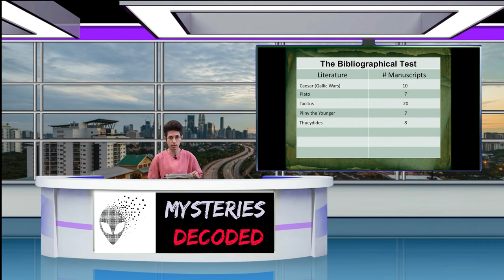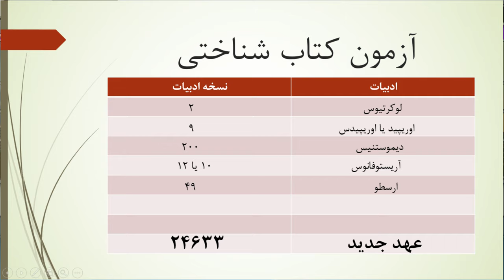Ali Farhang MehrTV (کتاب مسیحیان (۲۰۰۰ سال دروغ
Ali Farhang MehrTV انجیل تحریف نشده. اسناد کتاب مقدس،
how many manuscript do you have?
آیا انجیل تحریف شده؟
چه تعداد نسخه خطی از انجیل (کتاب عهد جدید) موجود است؟
 ویدیو ترجمه شده از ویدیوی آقای جاش مک دوویل
 ادعای مسلمانان در مورد تحریف انجیل مسیحیان سندی ندارد. ما تعداد نسخه های انجیل را شمردیم و بالغ بر بیست و چهار هزار نسخه موجود است

Оё Китоби Муқаддас таҳриф шудааст?
Чанд дастнависи Библия (Аҳди Ҷадид) мавҷуд аст?
  Навори тарҷумашуда аз видеои ҷаноби Ҷош Макдауэлл
  Даъвои мусалмонон дар бораи таҳриф шудани Инҷили масеҳӣ асоснок нест. Мо шумораи нусхаҳои Инҷилро ҳисоб кардем ва зиёда аз бисту чор ҳазор нусха мавҷуданд

this video is about bibliographical test about new testament. comparing bible scriptures with other historical book from plenty manuscripture view. it means how much version we have from ancient books and how much do we have from bible.

how many original scripture do you have?, Josh McDowell, translate by Michael bro,
Josh Mcdowell